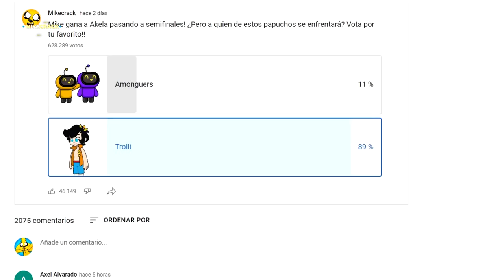⚔️ ¡MIKE.TWO DERROTA A MIKE.EXE! 😱😭 BRUTAL PALIZA que RECIBIÓ MIKE.EXE en la Vs de PERSONAJES 🐶📺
¡Comienza la 3 FASE de la batalla de las perrerias de Mike! 🐶📺 el gran final está cada vez más cerca… 🔥

Colaborador@: @Rocicraft

Atte: @Omzo74YT

⭐ ADMINISTRADORES ⭐